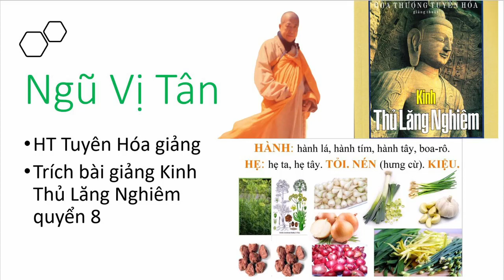Khai thị | Không Ăn NGŨ VỊ TÂN | HT Tuyên Hóa giảng | Kinh Thủ Lăng Nghiêm Quyển 8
Kinh Thủ Lăng Nghiêm– Hòa Thượng Tuyên Hóa Giảng
Tổng hợp các video dài về HT Tuyên Hóa:
cùng nội dung
Ăn chay và tránh ngũ vị tân tỏi, hành , hẹ, baro, ... I HT Thích Trí Tịnh
Đức Phật nói gì vè Ngũ vị tân (hành | hẹ | tỏi | nén | kiệu) | Theo kinh lăng nghiêm quyển 8